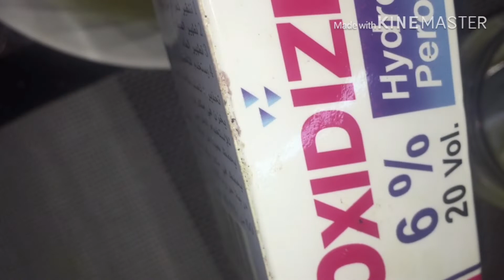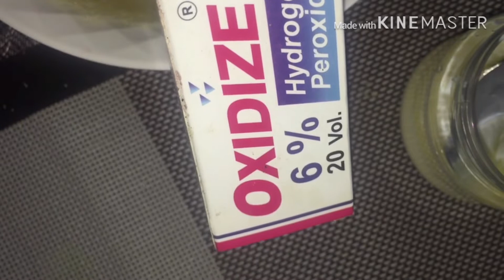መንኛውንም የሰውነት የጠቆረ ቦታ የሚያስለቅቅ ሳሙና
ምንም አይነት ሽታ የሌለው ሳሙና ወተት እንቁላል ብጫውን የኦክሰጂን ውሃ